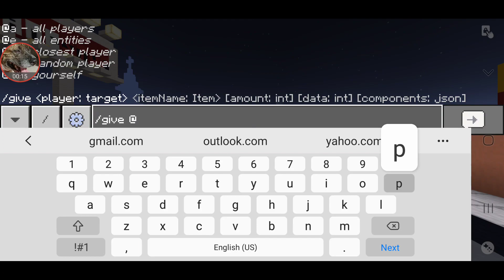My Amazing World #3 Ep. 586 nether journey supply gathering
so don't forget to subscribe to justin beast gillespie and also thanks for watching and thanks for all your support on my latest videos and my livestreams and my YouTube shorts and any other content on my channel and welcome to my channel and have a spectacular Saturday and enjoy your day and have a great day